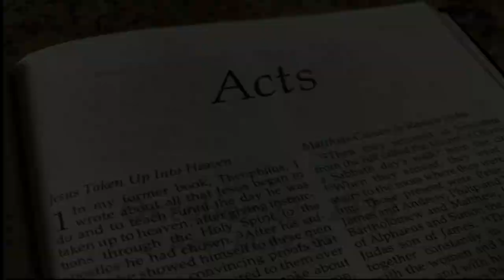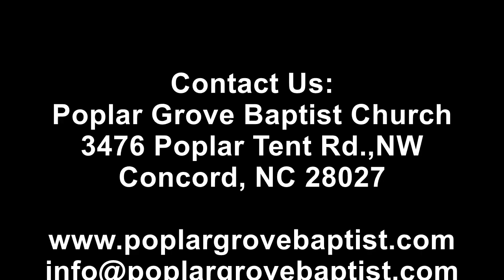Bible study October 24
Three things to remember while serving God today